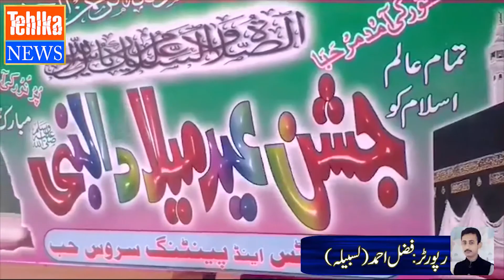Mulk k beshtar Shehro ki trah Lasbeela me b Eid-Muilad-un-Nabi josh o jazby se manaya ja rha hai